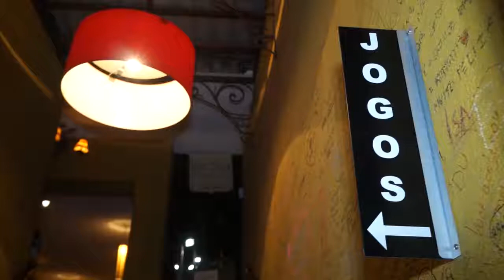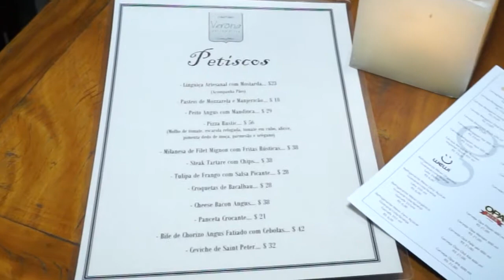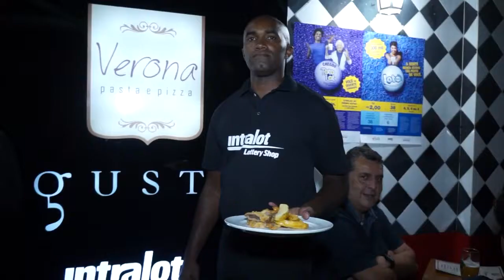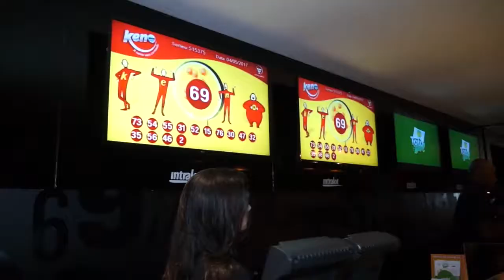Verona Pasta e Pizza - Paulo Navarro